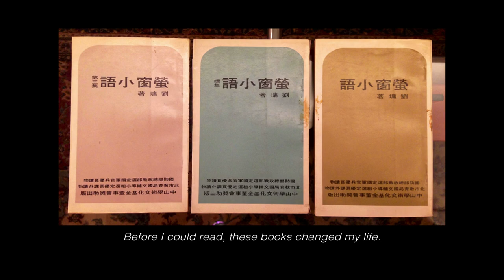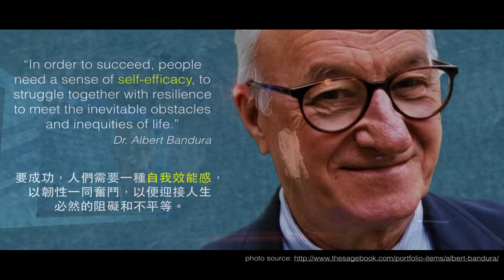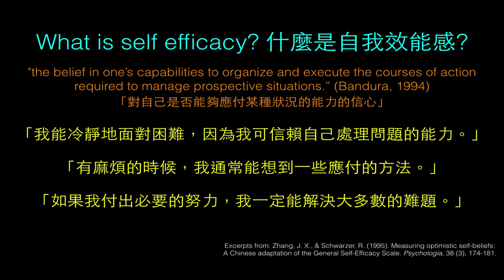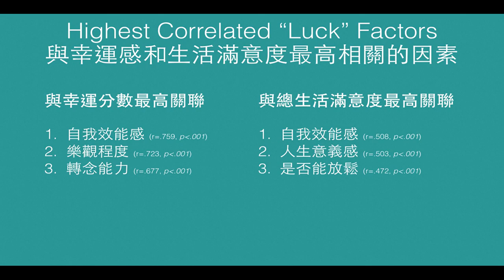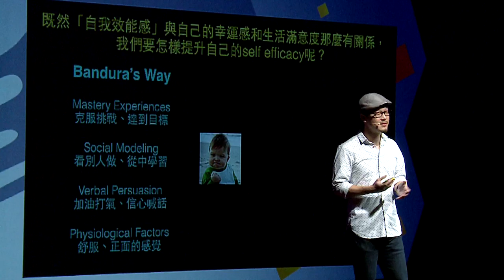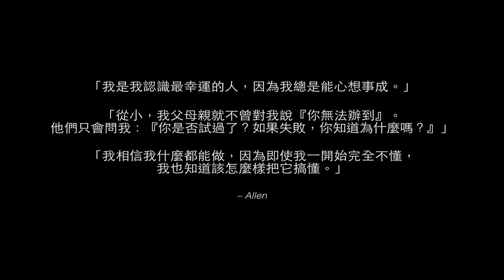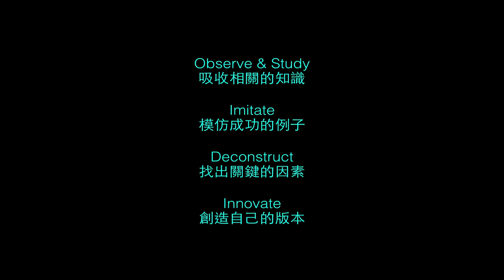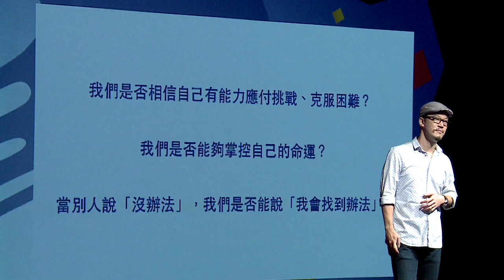Unlocking the secrets to luck and skills | Xuan Liu | TEDxTaipei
Do you consider yourself as a happy person?  Do you think luck plays a factor in your happiness?  In this talk, Xuan explains the meaning of self-efficacy, and why efficient and confident people tend to have more luck.

Liu Xuan lives and works at the intersection of many worlds; his multi-disciplinary works span essays, music productions, stage performances and DJ shows.  He is also the bestselling author of several essay collections.  His latest work is an examination of the psychological underpinnings of luck.